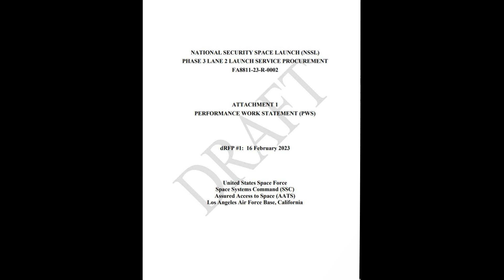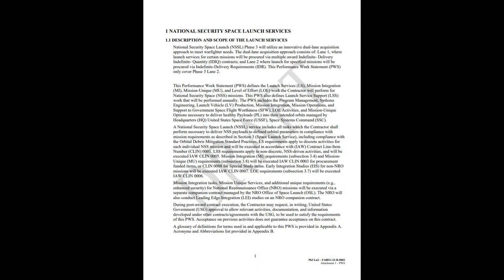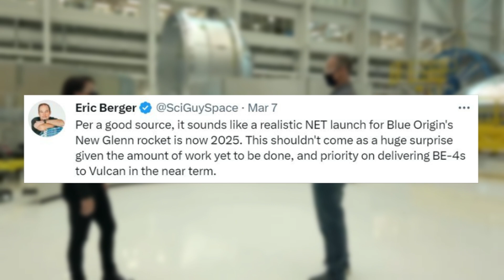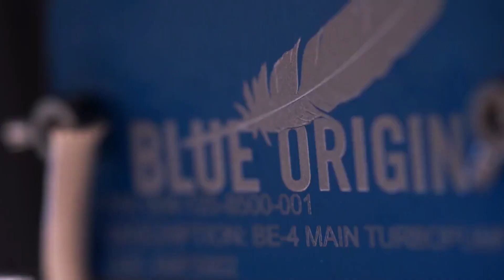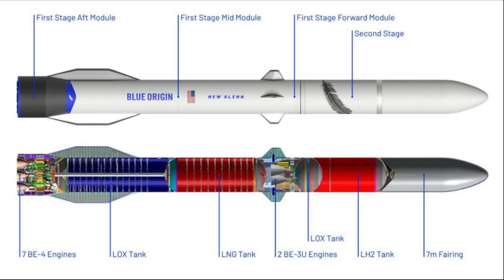Blue Origin’s New Glenn Races For Military Contracts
New Glenn is a next-generation heavy lift launch vehicle under development by Blue Origin. For just over a decade now, the company has been working to design, manufacture, and test the various systems and hardware. Now in 2023, we are getting closer to an expected launch date based on various sources within the industry along with visible progress.

While Blue Origin is not nearly as open about what it’s working on and future timelines compared to other companies, we still can get a good idea of what to expect. Most realistically, a launch in 2025 could happen which would open up quite a lot of opportunities for military contracts. This comes after the military released a new document highlighting upcoming launch requirements and proposals.

However, in order for Blue Origin to qualify for these contracts worth more than $10 billion in total, they have to either launch New Glenn or convince the government that the rocket will be very capable and ready in the near future. Here I will go more in-depth into the future launch date of New Glenn, new launch contracts, what to expect in the coming months, and more.

Chapters:
0:00 - Intro
0:54 - Contract Timeframe
2:57 - Launch Date & Design